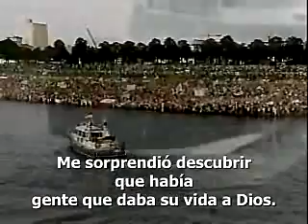Felicidad y vida cristiana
En este vídeo, jóvenes de diversos países relatan cómo viven su vida cristiana con un único objetivo: la felicidad.